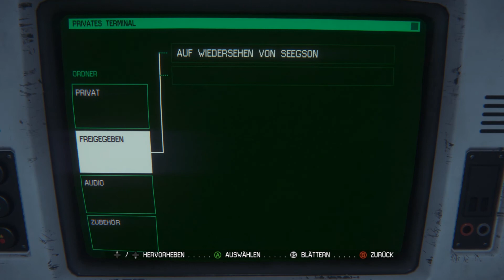Alien Isolation #003 - Rätsel im Dunkeln [HD+][Let's Play]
nach einiger Zeit widmen wir uns nun mal wieder einem etwas gruseligeren Spiel. Mit "Alien Isolation" sollen wir wieder wissen was es heißt, wahrhaftige Angst ums Überleben zu spüren.
Gemeinsam mit Ripley, einer Frau die auf der Suche nach den Ursachen ihrer verschollenen Mutter ist, machen wir uns auf die Reise zur Raumstation "Sevastopol", um dort nach Antworten zu suchen ... vllt. auch Antworten, die besser verborgen geblieben wären ...

Euer Kelturio